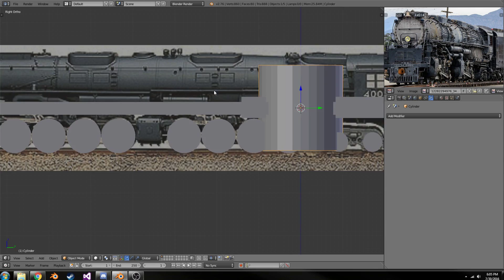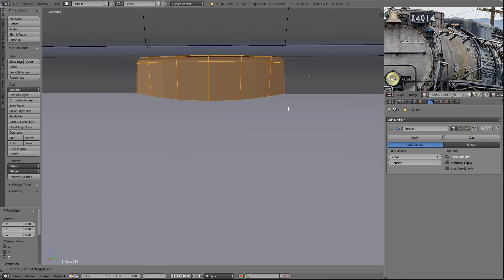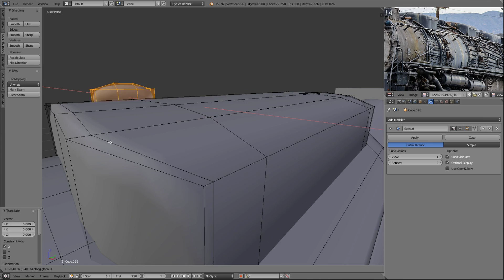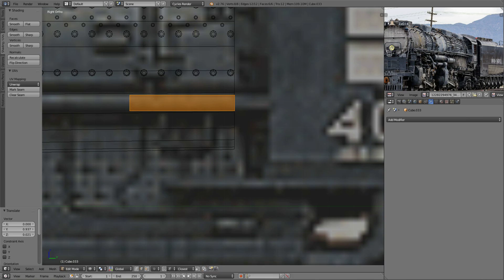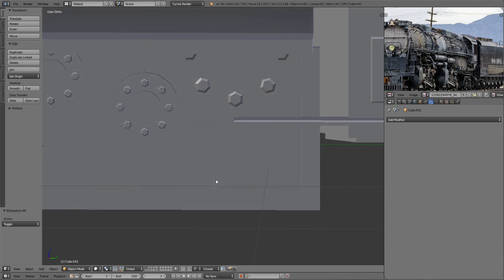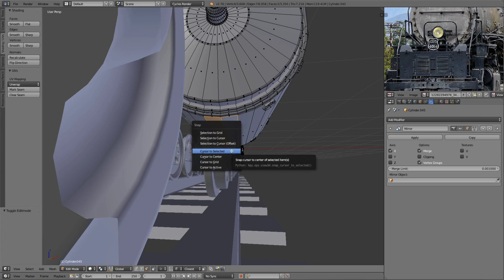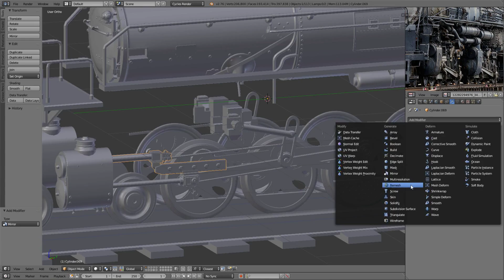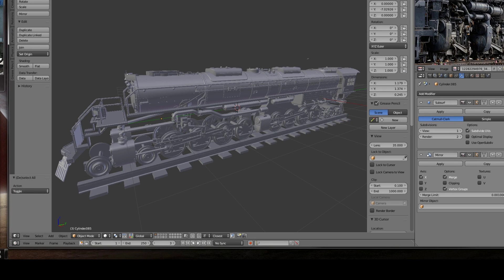Modeling a train: 4000-class 4-8-8-4 Blender timelapse part 1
This is part one of me modeling the classing Union Pacific Big Boy, I got most of it done in the 11 hours of this recording. I do want to do a part two to add in some more details and fill out the bottom, and hopefully some texture/material work for a little more fun! No sound track for this one was a bit long to pick out music for, but this way you can enjoy your own.